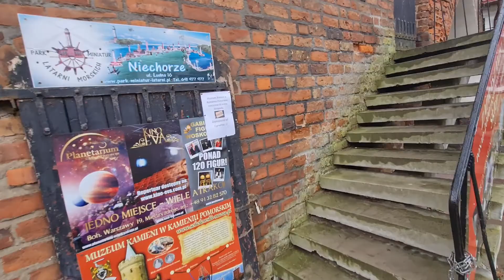Baszta Kamień Pomorski '21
Baszta w Kamieniu Pomorskim